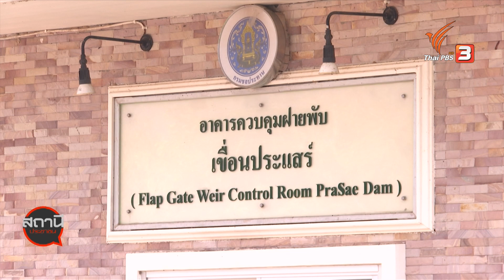แก้ปัญหาวิกฤตแล้ง EEC ภาคตะวันออก : สถานีร้องเรียน (5 มิ.ย. 63)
ปีนี้อ่างเก็บน้ำขนาดใหญ่ทุกแห่งทางภาคตะวันออกมีน้ำน้อยกว่าร้อยละ 30 ถือว่าแล้งที่สุดในรอบหลายปีและมีผลมากต่อความมั่นคงในการลงทุน เพราะที่นี่คือเขตโครงการเขตพัฒนาพิเศษภาคตะวันออก (EEC) ได้แก่จังหวัดชลบุรีจังหวัดระยอง และจังหวัดฉะเชิงเทรา ที่การใช้น้ำทุกภาคส่วนต้องจัดสรรน้ำไม่ให้เหลือมล้ำ ขณะที่เส้นเลือดใหญ่อย่างอ่างเก็บน้ำประแสร์ที่ส่งน้ำกระจายหลายจังหวัด วันนี้หยุดส่งน้ำแล้วเพราะน้ำเหลือน้อย